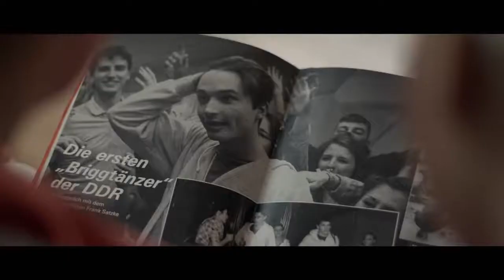DESSAU DANCERS Trailer HD